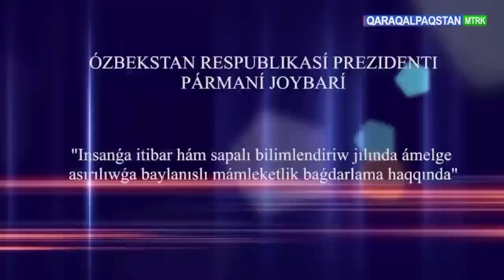Mámleketlik_baǵdarlama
🔰“Prezident qararları turmısta hám qadaǵalawda” kórsetiwiniń náwbettegi sanı efirde.🎥Kórsetiwde Qaraqalpaqstan Respublikası Ádillik ministrligi xızmetkerleri “2022–2026-jıllarǵa mólsherlengen Jańa Ózbekstannıń rawajlanıw strategiyasın “Insanǵa itibar hám sapalı bilimlendiriw jılı”nda ámelge asırıwǵa baylanıslı Mámleketlik baǵdarlama haqqında”ǵı Ózbekstan Respublikası Prezidenti Pármanı joybarı haqqında sóz etedi.